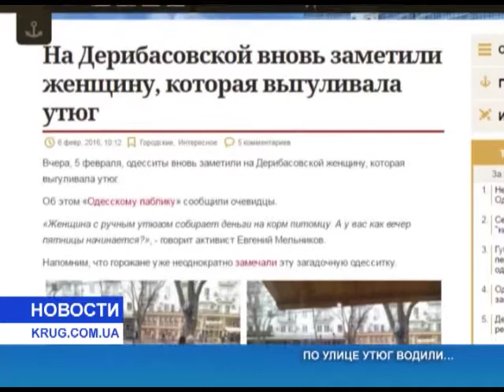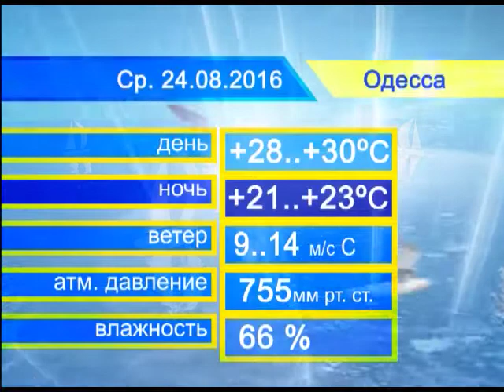Новости от 23.08.2016